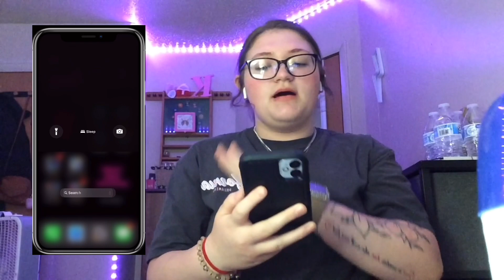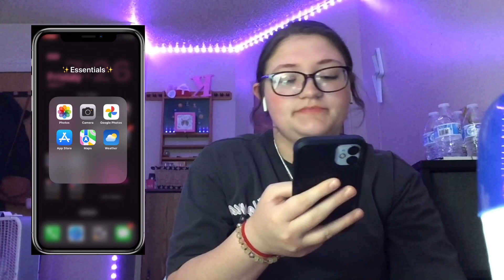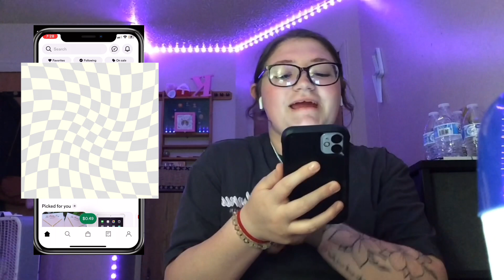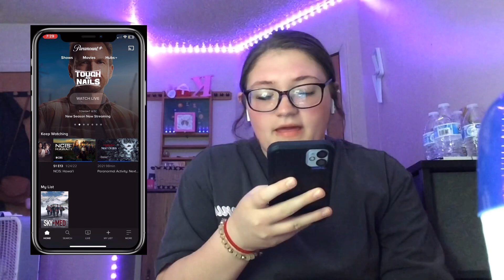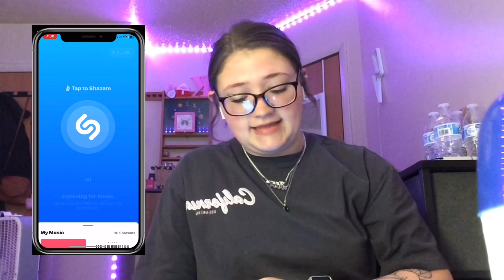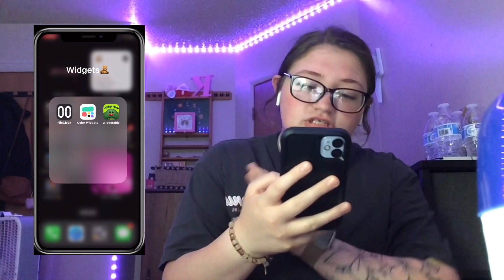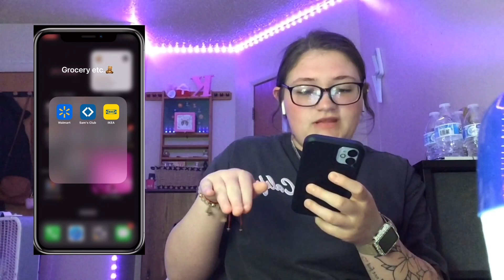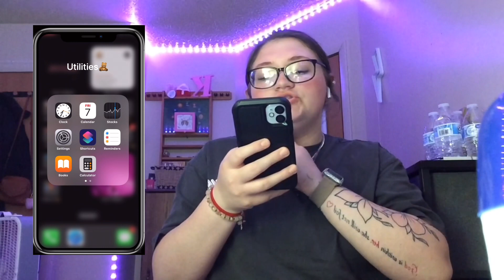What’s on my iPhone 11 | in purple 2023| Kaitlynn Perry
Hey guys welcome to or welcome back to my YouTube channel in todays video imma be doing a what’s on my iPhone 11 in purple I really hope y’all enjoy this video !!!

🧸About phone 🧸

- Color : purple
- Storage : 64GB
- Case : amazon